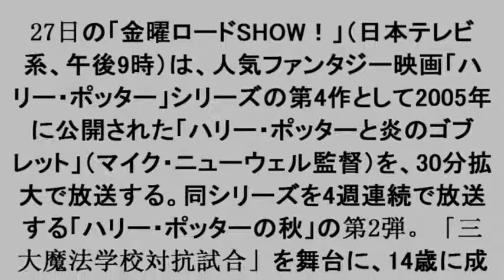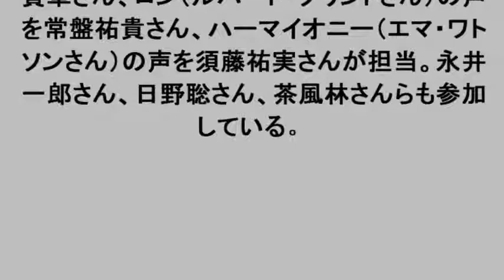金曜ロードSHOW！：「ハリー・ポッターの秋」の第2弾 「炎のゴブレット」放送